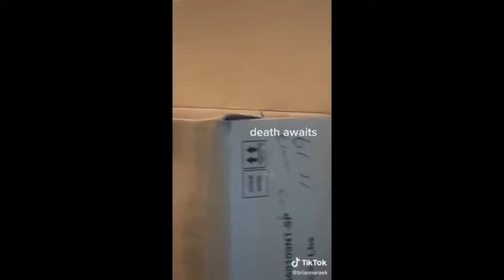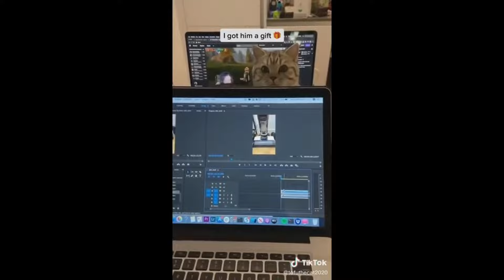🐱Śmieszne Koty #2 Spróbuj Się NIE ZAŚMIAĆ🤣🤣 🐱2024🐱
Wiadomość musi zawierać:
Filmik
Twój instagram (pojawi się w opisie odcinka)
Najlepiej jakiś inny kontakt do ciebie np discord